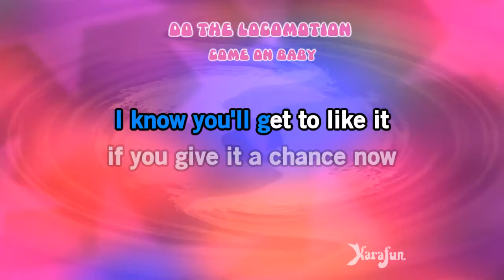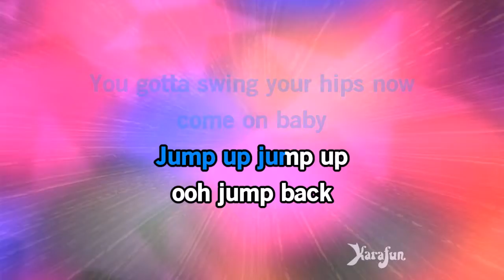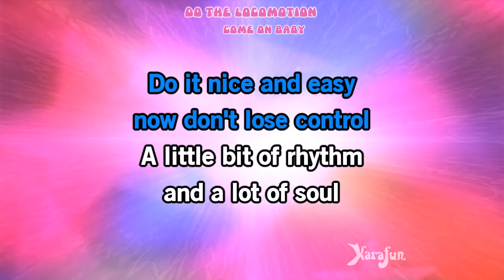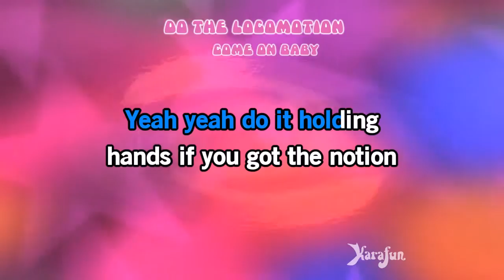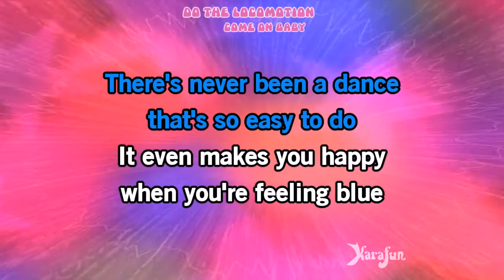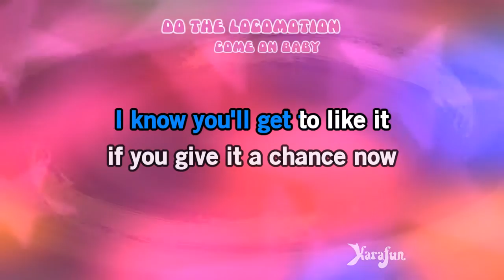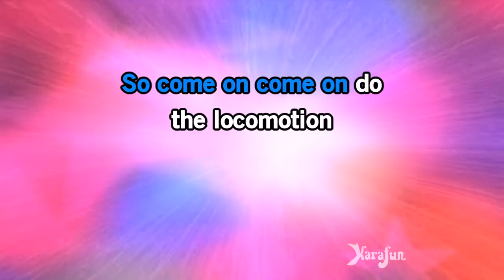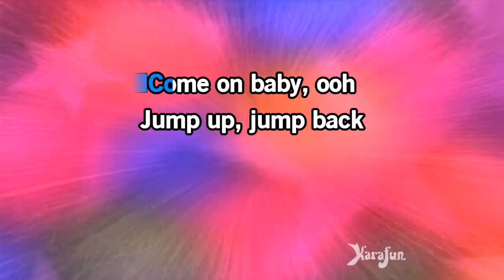The Loco-motion - Kylie Minogue | Karaoke Version | KaraFun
ℹ️ This version contains a low volume vocal guide to help you learn the song. The karaoke version without the vocal guide is available This recording is a cover of The Loco-motion as made famous by Kylie Minogue. This version is not the original version, and is not performed by Kylie Minogue. This instrumental/playback version contains a vocal guide, the lyrics and backing vocals.